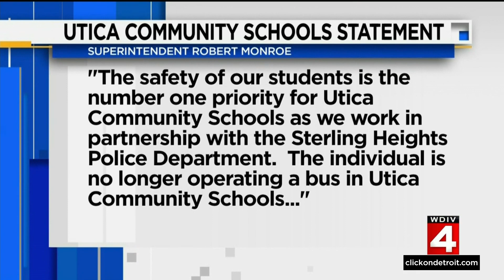Macomb County bus driver arrested for driving drunk, crashing bus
We’re learning more about the drunk driving arrest of a Macomb County school bus driver.